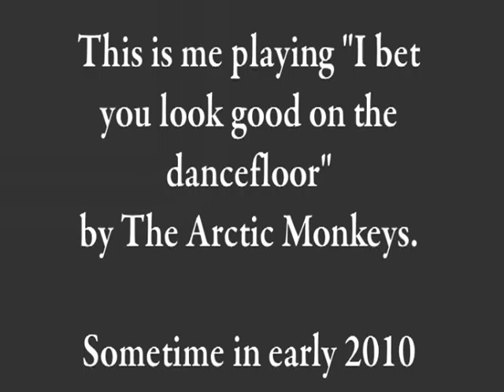Arctic Monkeys I bet you look good on the dancefloor cover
Someone else owns the track, i just spunk a guitar over it.